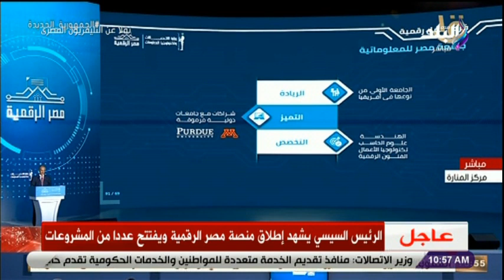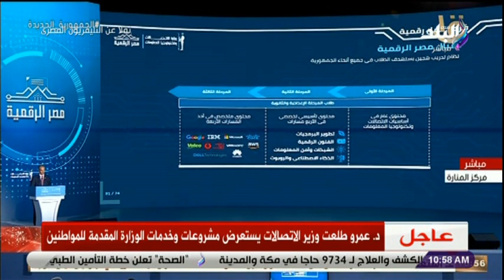الرئيس السيسي يشهد افتتاح مدرسة التكنولوجيا التطبيقية في مدينة نصر والشيخ زايد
نقل فعاليات افتتاح الرئيس السيسي لعدد من مشروعات مصر الرقمية وكلمة الرئيس السيسي عن ميكنة الحي الحكومي وايضا يفتتح متحف البريد المصري بعد تجديده وافتتاح مراكز ابداع مصر الرقمية في المحافظات